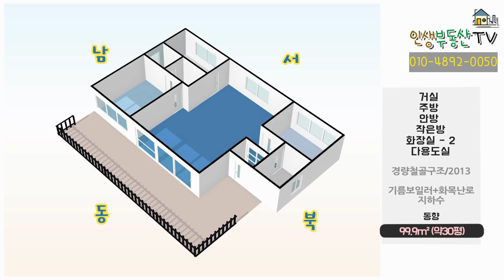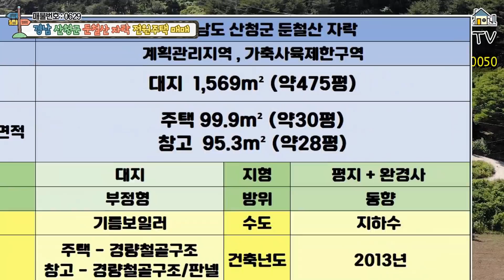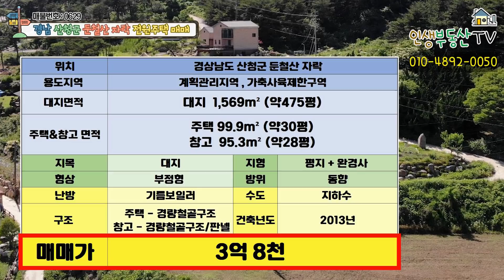경남 산청 둔철산 자락의 감각적인 전원주택 + 창고 + 정자 약 500평에 가까운 귀농&귀촌 주택 매매 (산청부동산, 산청전원주택, 진주부동산, 지리산귀촌,지리산귀농)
안녕하세요.

또한 저희 인생 부동산은 경남 전 지역을 비롯해 산청군의
땅(토지), 촌집, 전원주택, 펜션 등의 매물을 소개해드리고 있습니다.
정성을 다해 여러분의 인생 부동산을 소개해드리겠습니다.

오늘 소개해드릴 주택은 귀촌&귀농을 계획하시는 분들께 최적화된 조건을 갖춘경남 산청군 둔철산 자락의 전원주택 소개해드리겠습니다.
약 500평에 가까운 대지면적에 주택 30평 그리고 귀농생활을 위한 30평의 넓은 창고, 숲속의 정자로 구성됩니다.
해당 전원주택의 모든 가구와 전자제품 옵션으로 포함되며, 창고에 설치되어 있는 건조기, 냉동기 등도 모두 두고 가실 예정입니다.
말 그대로 몸만 들어오시면 되는 조건의 귀촌&귀농인들을 위한 집입니다.

해당 전원주택의 대략적인 위치와 입지조건 알아보겠습니다.
해당 전원주택은 경남 산청군 지리산 능선의 둔철산 자락에 위치합니다.
해발고도 200~300m 높이에 위치하며 아래로 멋진 자연 풍경을 영구 조망합니다.
산청읍과 산청 IC와의 거리는 약 10분, 단성면 면 소재지와 단성 IC와 약 20분 걸리는 거리로
남서쪽으로는 지리산 천왕봉이 위치하고 북쪽으로는 황매산이 위치합니다.

(가축사육 제한지역)

대지 면적 : 1,569m² (약 475평)

​주택 99.9m² (약 30평)
창고 95.3m² (약 28평)

(전원주택 공간 구성)

거실
주방
안방
작은방
화장실 2
다용도실

지목 : 대
형상 : 부정형
방위 : 동향(거실 기준)
지형 : 평지 + 완경사

주택 - 경량철골구조
창고 - 경량철골구조/판넬

난방 : 기름보일러
수도 : 지하수

대지 폭
가로폭 (동 -서 ) : 약 30m
세로폭 (남 - 북 ) : 약 60~70m

해발고도 200~300m 내외

​매매 3억 8천

지리산 능선의 둔철산 자락에 위치한 자연 계곡과 숲 사이, 약 500평에 가까운 대지와 귀촌 귀농을 위해 갖추어진 주택과 창고 그리고 휴식을 위한 정자가 있는 전원주택 소개였습니다.
주택 내의 가구와 가전, 창고 내의 저장고와 건조기 등 귀촌 귀농생활 바로 하실 수 있도록 그대로 두고 가실 예정입니다.
지리산 산청으로 귀농이나 귀촌 계획하고 계신 분들께 추천드립니다.

하지만, 여러 곳에서 자료를 수집하다 보면 자료가 사실과 100% 일치하지 않은 경우가 아주 가끔 발생합니다.
본영상은 여러분의 이해를 돕기 위해 제작되었으며, 법적 효력은 없다는 것 알려드립니다.)

감사합니다.